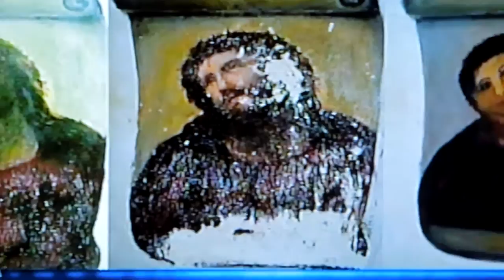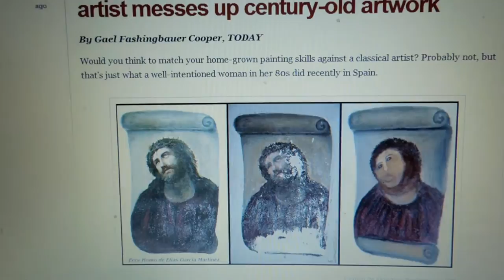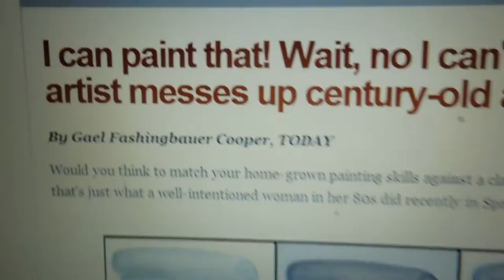Amateur Artist Ruins Jesus Christ Painting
Here Is Link To Lady Who Ruined The Painting